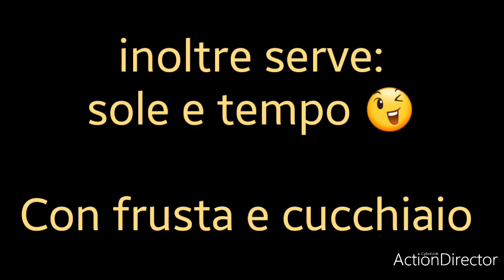Olive nere "Passuluna ", sott'olio.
Questa ricetta mi viene tramandata dalla mia mamma. ...un modo insolito per preparare le olive nere .infatti a differenza di alte preparazioni alla fine le olive vengono sbollentate in aceto .e messe sottolio ... vi assicuro che sono buonissime ...provate per credere.
I "passuliuni" 😂 termine che usiamo dalle mie parti, per indicare le olive nere che vengono  "curate" e usate da consumare al momento o conservate in vari modi.

Non perdetevi questa di ricetta➡ 'Olive al sale in barattolo' ,straordinaria!

"Passuluna" alla maniera di mia madre.
Olive nere
Sale qb
Origano
Aglio
Peperoncino
Olio

Per prima cosa scegliere olive nere,  belle mature, senza buchi o ammaccature, lavarle accuratamente sotto l’acqua corrente, aspettare che si asciughino. C'è chi aggiunge una manciata di sale.
Mettere ad asciugare al sole, per circa 10 -15 giorni, su un graticcio areato cosi da far circolare l’aria, controllare assagiando se si sono adolcite. Saranno pronte quando si sono appassite e adolcite, ( a questo punto si possono anche congelare: cospargerle con un filo di olio e strofinandole tra le mani e conservare nei sacchetti o contenitori adatti, condirle una volta scongelate ).  Per conservarle sottolio, preparare una pentola con dell'aceto, salare e portare a bollore e sbollentare le olive per 5 minuti dal momento che riprende il bollore, (non prolungate la cottura oltre il tempo indicato per non rischiare di cuocerle e farle diventare molli).
Scolare e lasciare rafreddare e asciugare a l'aria su un vossoio per qualche ora.
Preparare un barattolo pulito e sanificato.*
Condire le olive a vostro gusto con: aglio intero o secco, peperoncino secco, origano e olio, riempire i barattoli fino a l'orlo, mettere un pressino (così le olive rimangono sotto il livello dell'olio)   e coprire con l'olio, lasciare qualche giorno  il tappo semiaperto per contollare il livello dell'olio, se è necessario aggiungere altro olio. Chiudere ermeticamente conservare in un luogo fresco e al buio  e così si mantengono anche due anni.
*Per sanificazione i barattoli oltre alla solita maniera cioè bollire per 10 minuti in acqua .si possono sanificare vuoti in forno a 130° per 15 minuti lasciandoli raffreddare nel forno spento.
Scrivi pure un commento o una domanda e sarò felice di rispondere.

Se il video ti è piaciuto ,metti mi piace, condividilo e aggiungi ai preferiti non dimenticate di  cliccare sulla campanella per ricevere le notifiche.